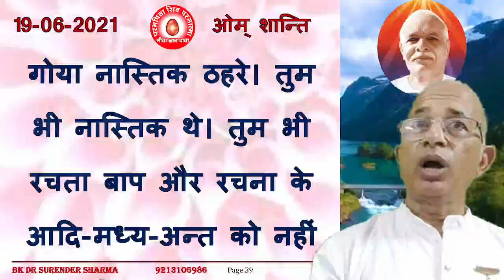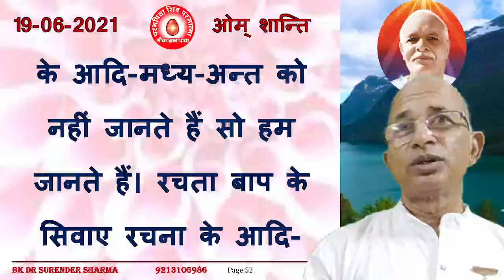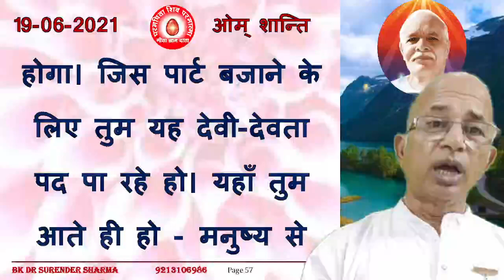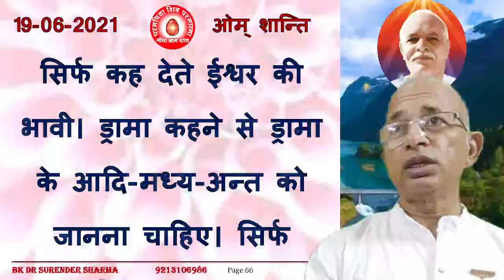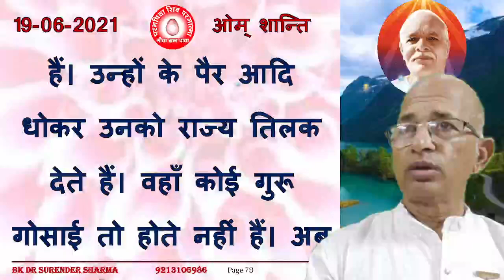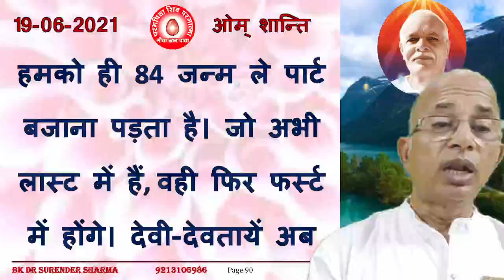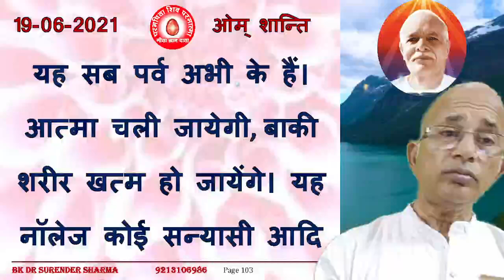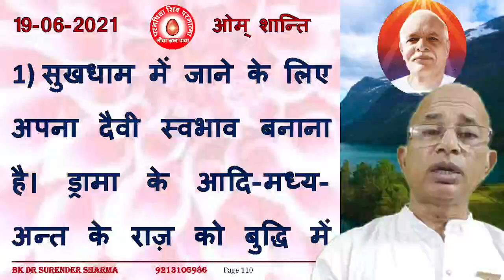19/06/2021/आज की मुरली //रंगीन बड़े अक्षरों में पढ़ें, सुने और मंथन / BK Dr Surender Sharma